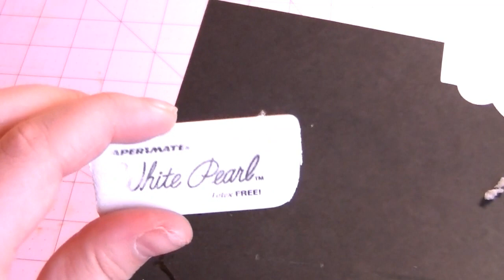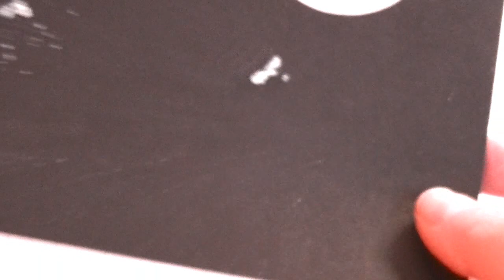LGP#22 Adhesive Remover Tool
In this video I compare using the EK Success Adhesive Remover Tool versus just a regular white eraser.
Sorry for the video quality after I zoom in, it's awful bright!